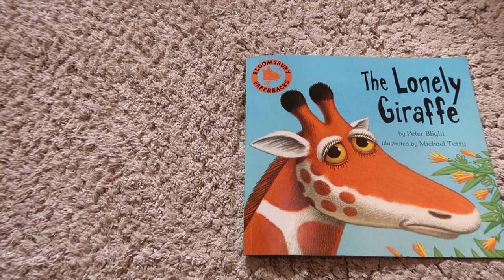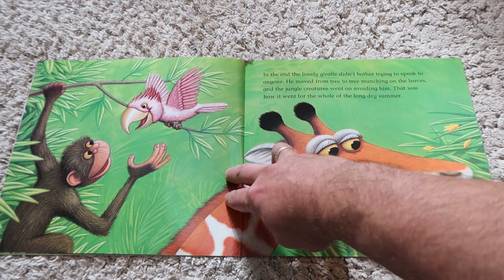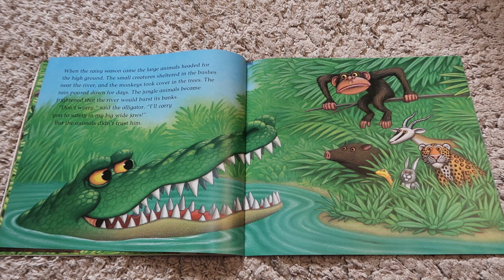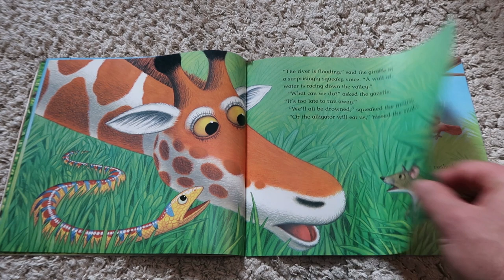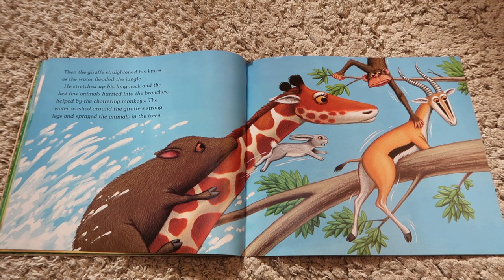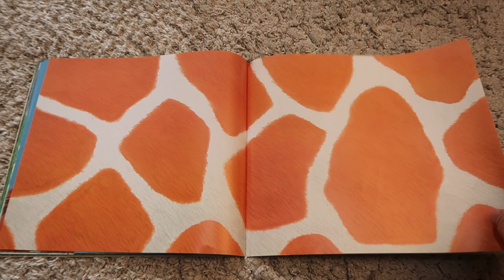The Lonely Giraffe, read by Hywel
The Lonely Giraffe by Peter Blight, illustrated by Michael Terry, read by Hywel